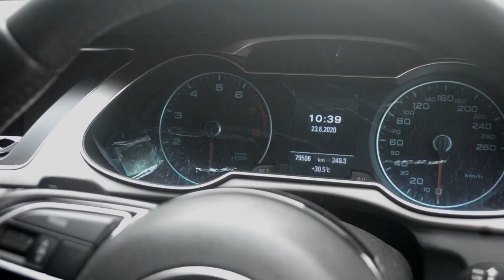TUNE UP DAN GANTI OLI AUDI A4